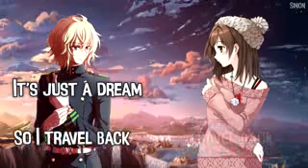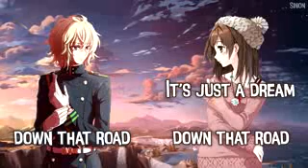Nightcore Just A Dream Switching Vocals Lyrics low